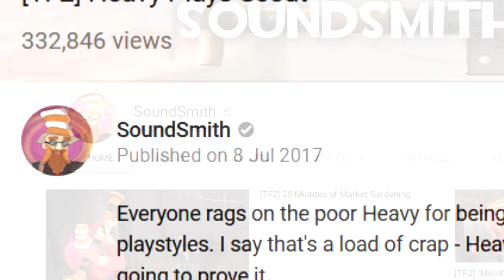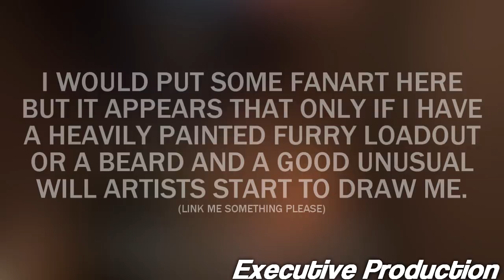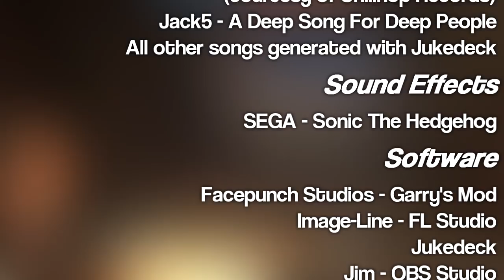[TF2] Heavy is Engineer (Re: SoundSmith, w/ Peri)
SoundSmith said Heavy can be every class in the game. Seven months later, he's only proven this for Scout. Jack5 and Peri rise up to the challenge to prove Heavy can be an Engineer as well.